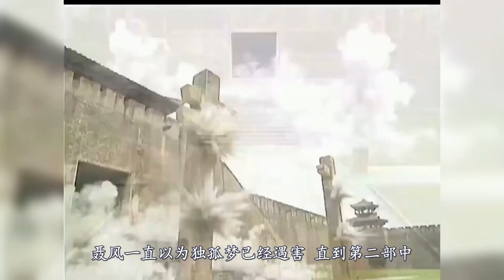獨孤夢，《風雲》中愛上仇人的獨立女性，卻獲得了最好的結局| 长老八个袋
獨孤夢，《風雲》中愛上仇人的獨立女性，卻獲得了最好的結局。
看更多長老的電視劇解說👇
大家好我是长老！
首页还有更多精彩内容！